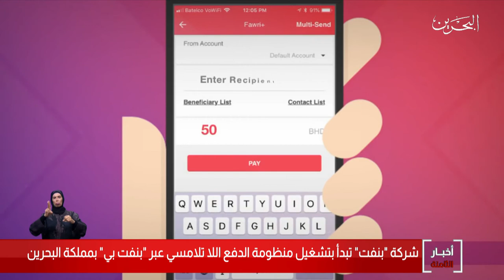البحرين مركز الأخبار : شركة بنفت تبدأ بتشغيل منظومة الدفع اللا تلامسي عبر بفت بي 05-09-2020